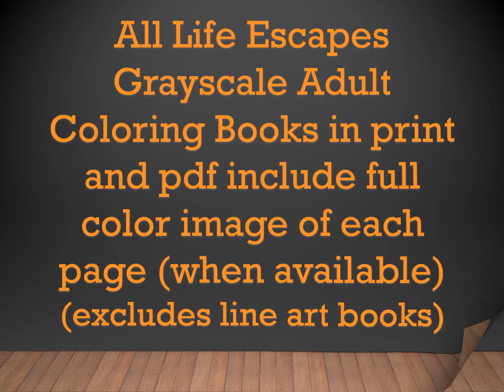Floral Fun 3 Adult Coloring Book Flip Thru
Floral Fun 3 is a Life Escapes Adult Coloring book by Kimberly Hawthorne

48 Grayscale coloring pages

Available in print on Amazon